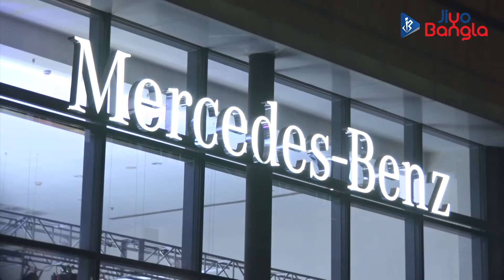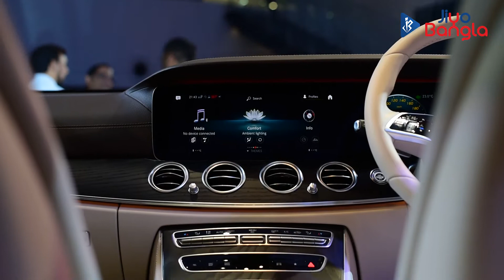|| New Mercedes Benz E-Class Launch | Benchmark Interkrafts | 27th March, 2021 ||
The Mercedes Benz E-Class is being launched in a bold, all new avatar. Jiyo Bangla witnessed the grand launch of the new E class at Benchmark Interkrafts, the official Mercedes Benz dealership in Kolkata! Have a look ...